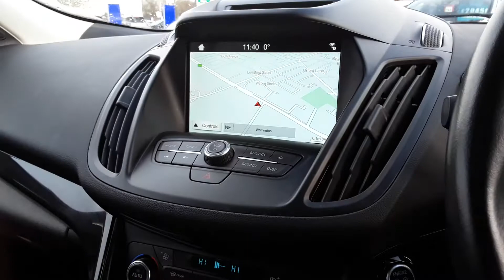MT18CNZ FORD KUGA